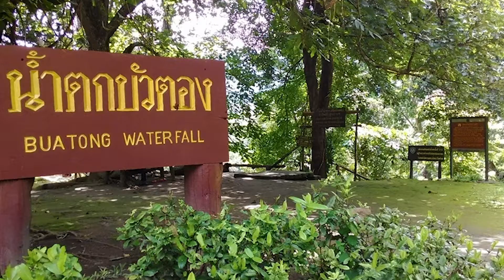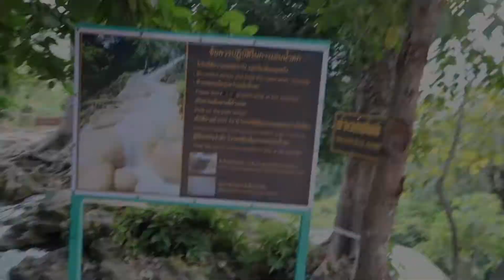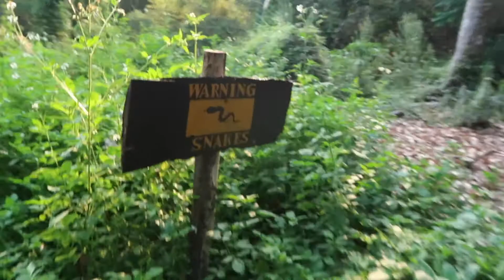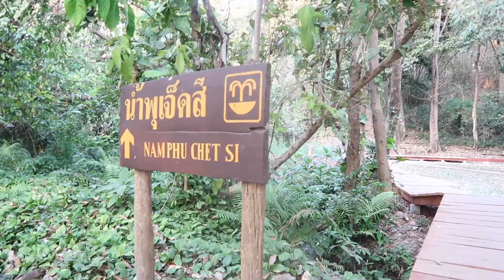INCREDIBLE Sticky Waterfalls, Buatong near Chiang Mai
In this episode I'll tell you about my trip to Buatong waterfalls north of Chiang Mai in Northen Thailand. Come on the journey to see the sticky rocks and lots of water! (filmed during the Burning Season).